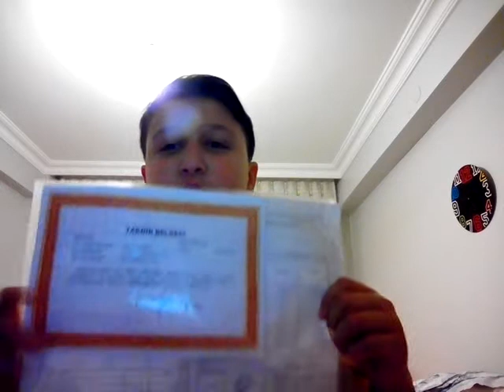Kışkırtma 1! kardeşime (ağzı kanadı)